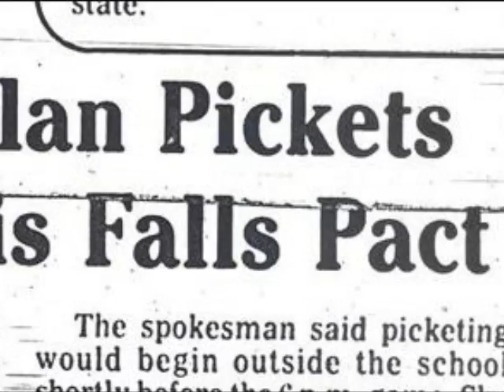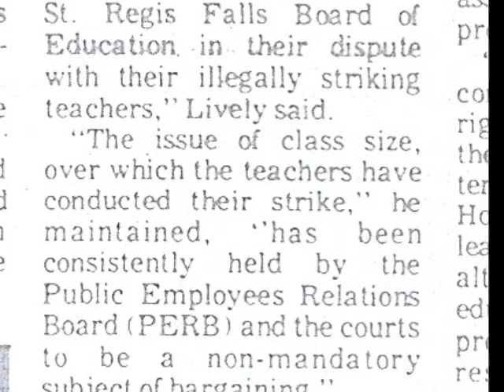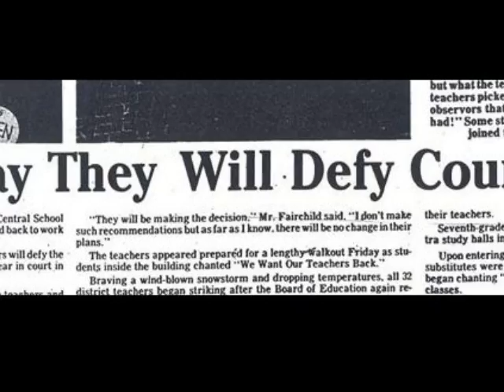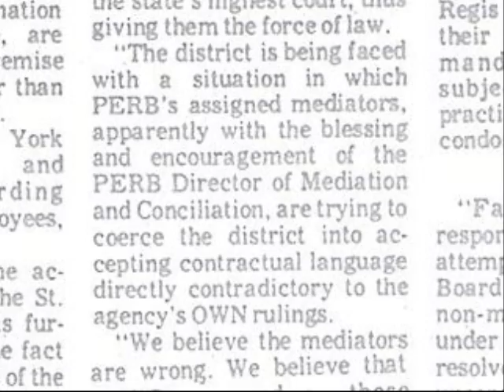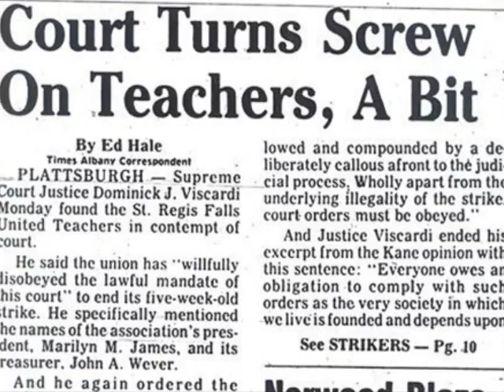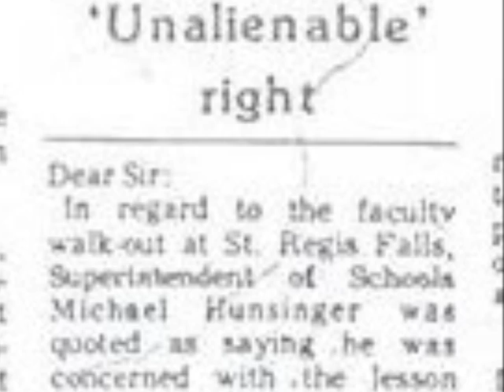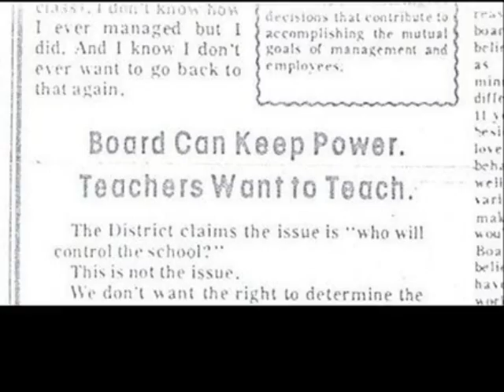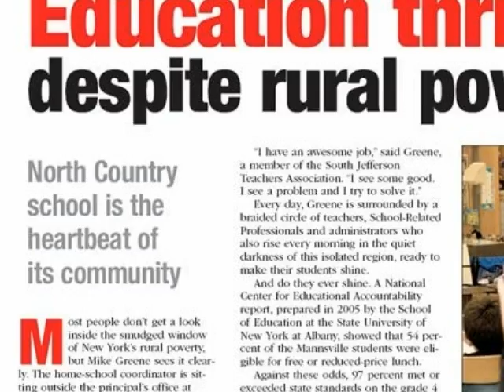United We Win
Educational documentary about the 1984 St. Regis Falls Teachers' strike.  Created by Molly Reilly.
All data based on newspaper archives of the strike.